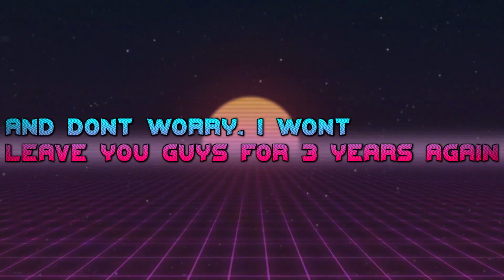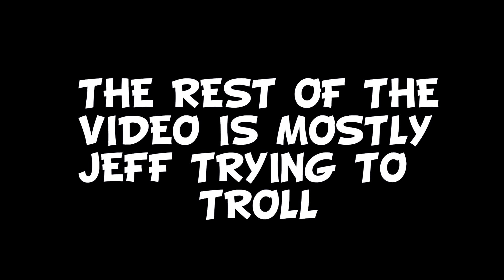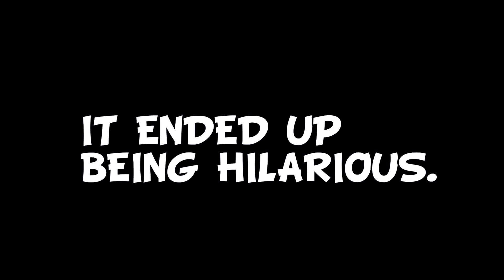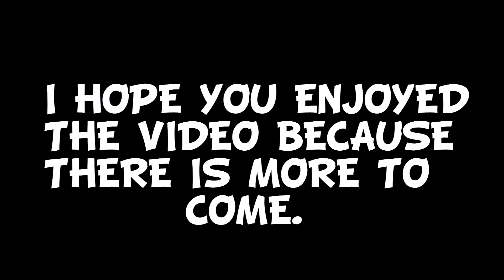Halo 5 Custom Games - So Fun It Feels Like Halo 3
Hey everyone! I am back after 3 long years back to playing the game that started this channel, Halo. We are playing maps made by our friend John/Scaredhitman086